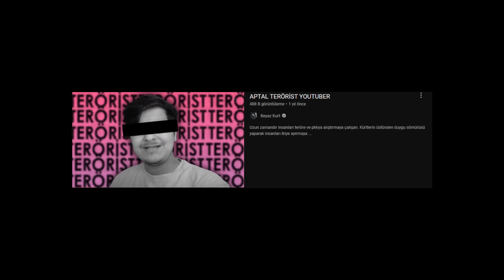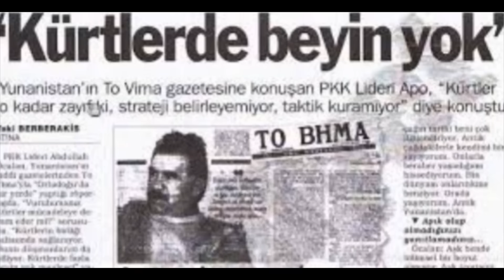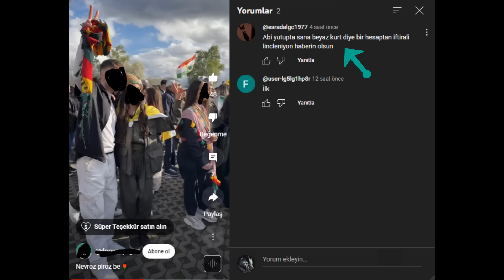UCUBE TİKTOKERA SON DARBE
Doğanay Oğuz adında Tiktokta 6 milyon Youtube'da 700.000 takipçisi olan ve deliyiz46 ismiyle de bilinen şahsın aslında Terör örgütü pkkya nasıl maddi ve manevi destek verdiğini bu videoda ifşaladım. iyi seyirler dilerim

Deliyiz46 eleştiri videosu, bu videodan sonra umarım artık gerçekleri öğrenmişsinizdir

UCUBE TİKTOKERIN HESABI KAPATILDI